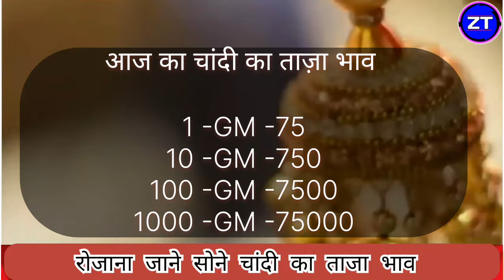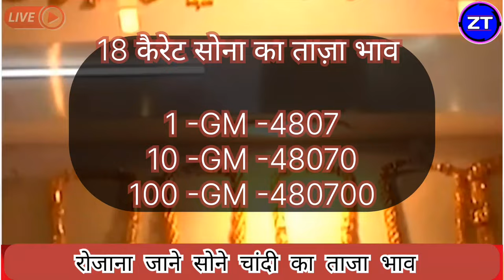Gold Rate Today, 8 March 2024 Aaj Ka Sone Ka Bhav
8_March_2024

8_March_2024 8 March gold silver rate,

8 March gold rate,

8 March silver rate,

Today Gold Rate: Today Gold Price| 24 Karat & 22 Carat Gold Rates| Gold Rate Today In India 8 March 2024 gold price सोना के भाव | Today Gold Rate | India gold Rates | Chandi Ka Bhav Aaj | Aaj Sona Chandi Ke Bhav,

Topics:- Gold-Silver,

सोना और चांदी, Silver coin price, Today Silver coin price, Silver coin rate,

22 & 24 Carat gold rate,

22 & 24 Carat gold bhav,

Silver prices,

Trending,

Sasta sona,

Gold price,

Trending,

Gold price,

10 gram aaj sone ka bhav Kitana h,

1 tola gold ka bhav,

1 tole ka rate